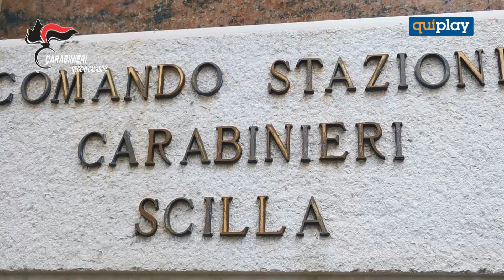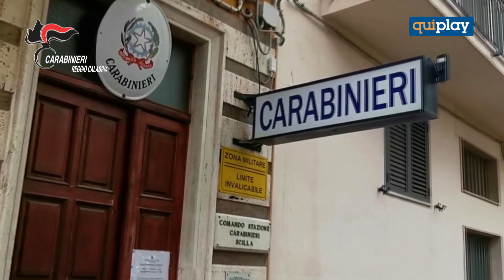Blitz "Nuova linea": 22 arresti, indagato anche un dipendente comunale - DETTAGLI